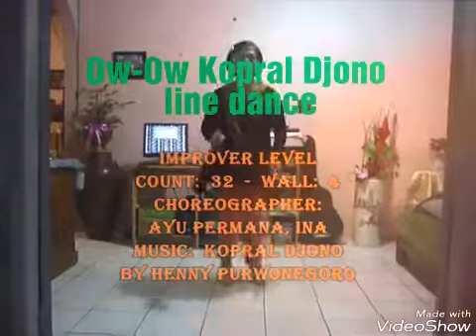Ow-Ow Kopral Djono - line dance (Ayu Permana)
Ow-Ow Kopral Djono - line dance
Count: 32 - Wall: 4 - Level: High beginner
Choreographer: Ayu Permana, (d'ULD Bogor-INA), Sep. 2018
(alternative music: Kopral Djono by Henny Purwonegoro)